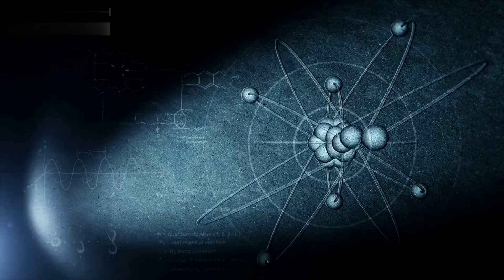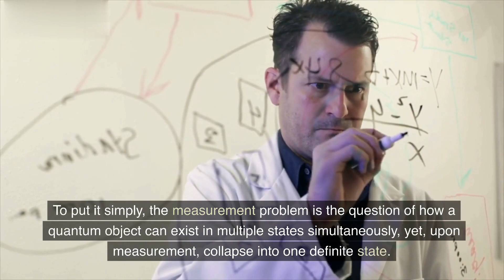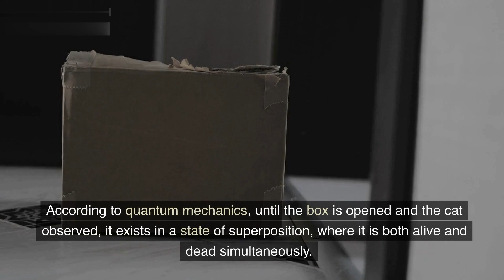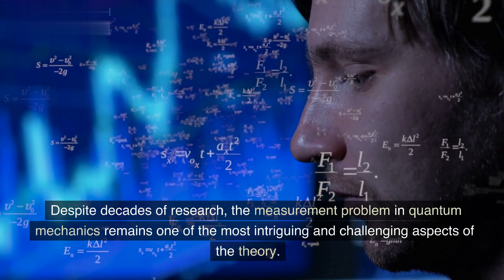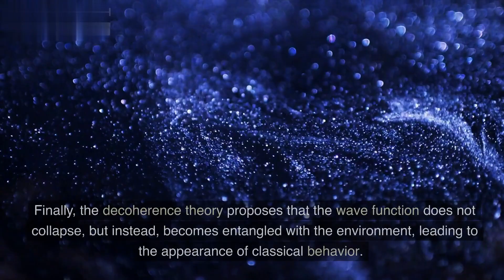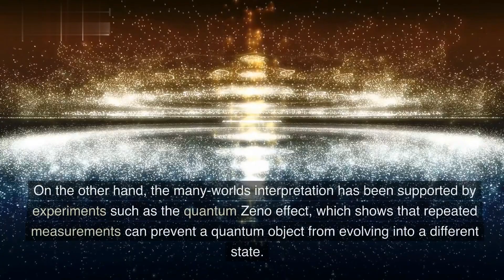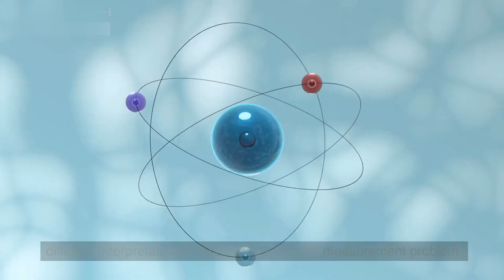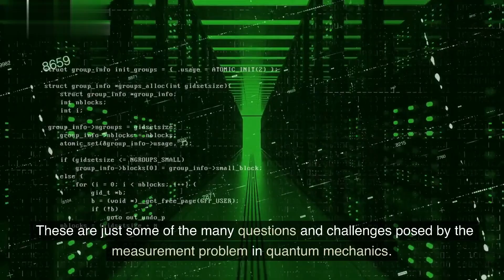The Measurement Problem in Quantum Mechanics: A Discussion of Interpretations and Experiments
Quantum mechanics is a successful theory in describing the behavior of particles at the atomic and subatomic level. However, the measurement problem is one of the most challenging aspects of the theory. The problem refers to the difficulty of reconciling the wave-particle duality of quantum objects with the act of measurement. This collapse of the wave function is a mysterious process that has puzzled scientists for decades. In this article, we discuss the measurement problem in quantum mechanics, its history, and some of the interpretations proposed to solve the paradoxes it raises. We also review some of the experiments that support different interpretations.